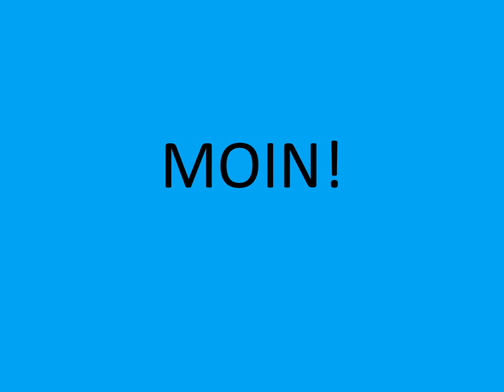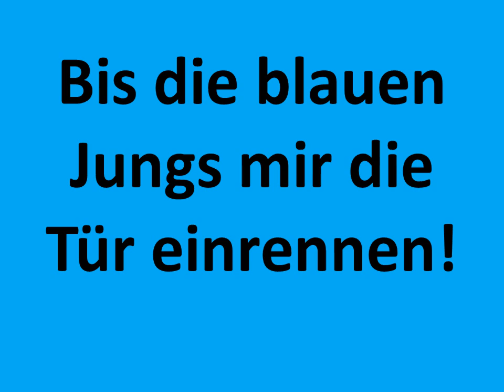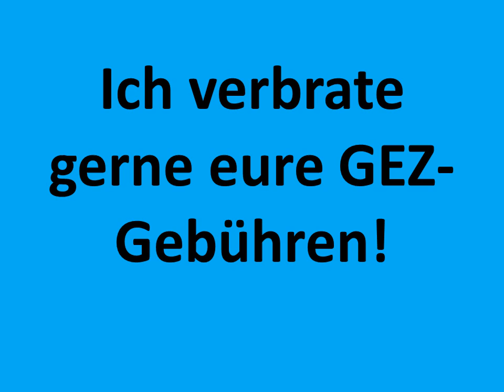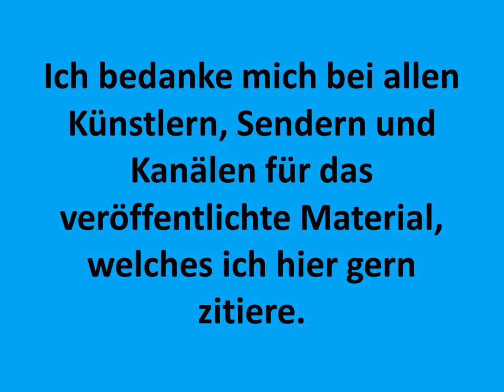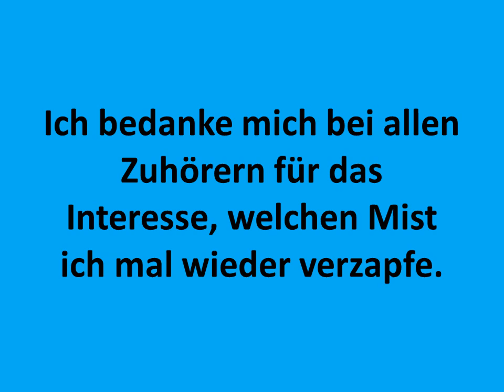Ich gelobe Besserung - Juni 2016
Meine Ansprache zum entsprechenden Titel!